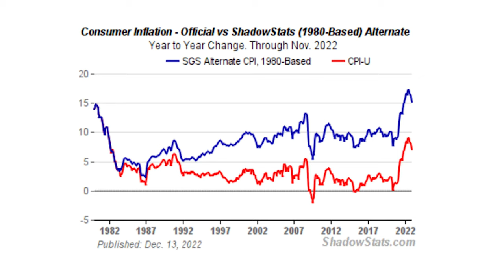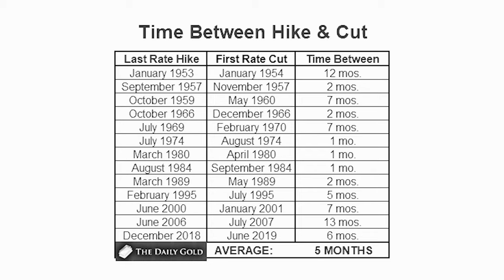The Deal I’m Looking For Today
Ready to 10x Your Life Goals?